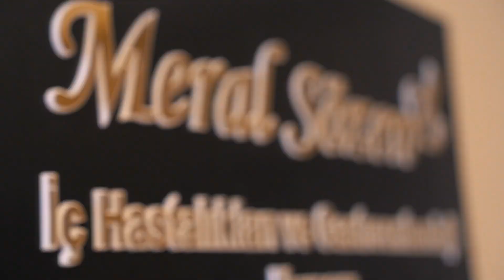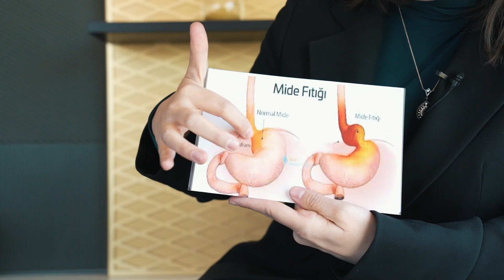Mide Fıtığı Nedir? - Doktor Meral Sözen Gastroenteroloji Uzmanı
Doktor Meral Sözen; mide fıtığı hakkında bilgi veriyor.

Bizleri buradan da takip edebilirsiniz

Adres            :    Kızılırmak Mah. Ufuk Üniversitesi Cad. The Paragon Tower No:17 Çukurambar - Çankaya/ANKARA